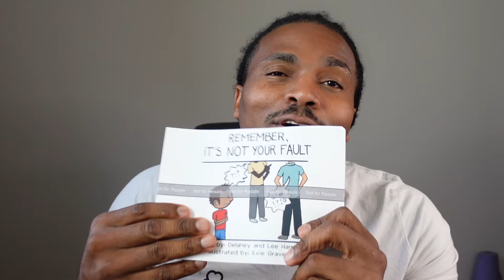Why are narcissists the BEST at the beginning?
The best part of a toxic relationship is normally the beginning. Toxic relationships with narcissists go in reverse, where it isn't building up together it actually starts off on a peak. Most of the good things are loaded up at the beginning and things move extremely fast as well. I tell this to people all the time that when you leave the PEAK, it will never ever be the same again. It will never be able be as good as it once was. The good things keep you there and fighting to get back to the beginning.